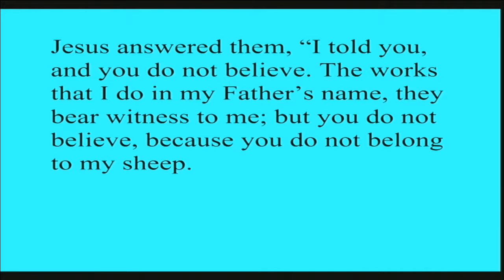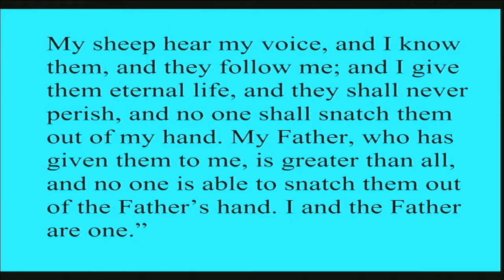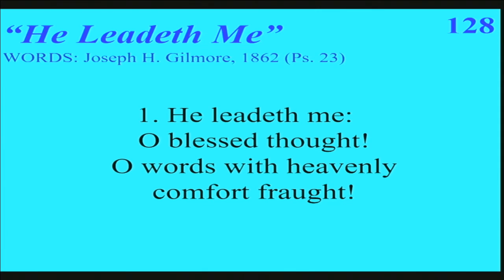Sermon April 17, 2016 "The Lord is My Shepherd"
This week's sermon, entitled "The Lord is My Shepherd", by Rev. Bill Jones.